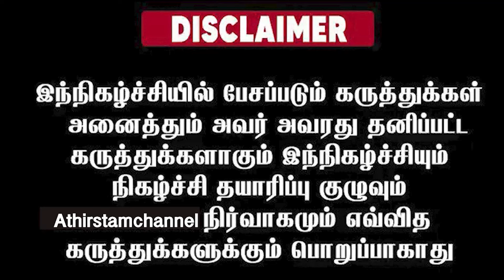கெஜ்ரிவாலுக்காக ED-யை வெளுக்க தயாராக உச்சநீதிமன்றம் நிதின் கட்கரியே அவுட் இந்த ஸ்டேட் டோட்டல் காலி